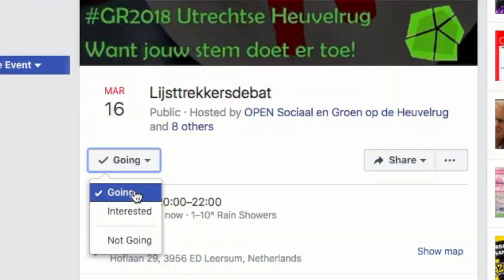Uitnodiging Lijsttrekkersdebat Utrechtse Heuvelrug, 16 maart 2018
Het maakt niet uit wat je stemt, maar het gaat er om dat je stemt! Maar wat valt er nou eigenlijk te kiezen op lokaal niveau? Dat gaan we onderzoeken in misschien wel het hoogtepunt van de campagne voor de gemeenteraadsverkiezingen 2018.

Alle lijsttrekkers van de 7 deelnemende partijen zijn aanwezig en ook dit keer heeft het publiek weer een actieve rol. Aan de hand van 4 stellingen uit de lokale stemwijzer, ontdekken we het 'waarom' achter de eens of oneens.

En natuurlijk wordt het onder leiding van presentator Gerrit Heijkoop gewoon weer een hele leuke avond! (vraag maar aan de aanwezigen van het Politieke Café van 20 februari).

Tot vrijdag!

Locatie: De Binder, Hoflaan 29 Leersum
Datum en tijd: vrijdag 16 maart, inloop 19.30, aanvang 20.00